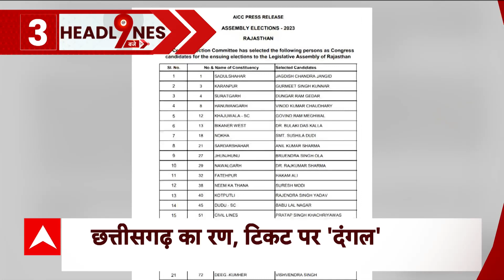Top Headlines of the day | Israel Hams War | Assembly Election 2023 | Mahanavami 2023 | ABP News